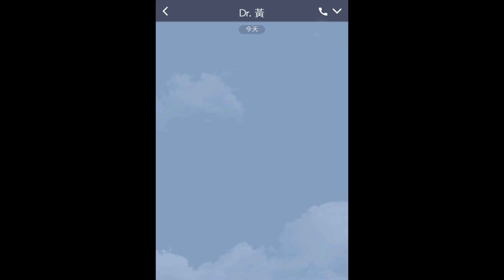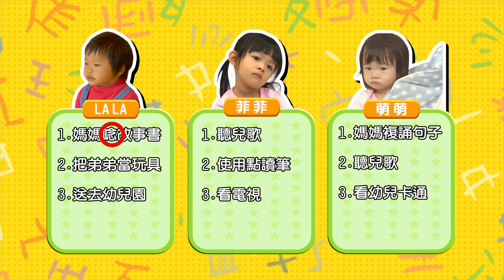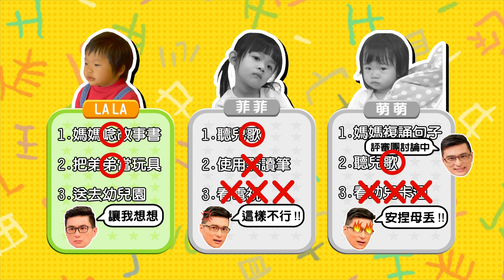超過兩歲不說話，送幼稚園就OK？！難道有自閉傾向？幼兒語言發展大解密｜黃瑽寧x剪接師EP3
我家孩子說話慢，是自閉傾向嗎？有人說送去幼兒園就OK，是真的嗎？市面上的語言學習工具，真的有用嗎？這一集影片讓我與專家們，一同為你解密...

〈黃瑽寧x剪接師〉是由黃醫師親自操刀，與後製剪接師聯手，將GOODTV〈愛+好醫生〉的節目內容改寫腳本、取出超精華片段，打造出全新系列！

特別感謝：LALA、菲菲、萌萌、柯佩岑老師、張嘉芸老師、黃鈞蔚醫師、徐瑜亭老師、孫明儀老師（按出場順序）

【影片製作團隊：GOODTV】

✔️追蹤我吧！